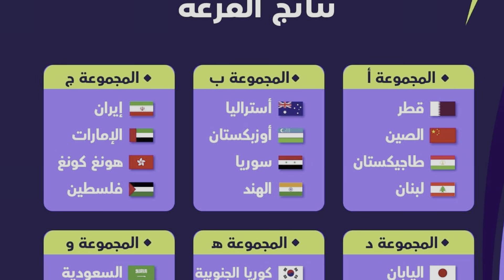اول تصريح رسمي ل كادر هيكتور كوبر عن مجموعة منتخبنا في كاس اسيا 2023 !